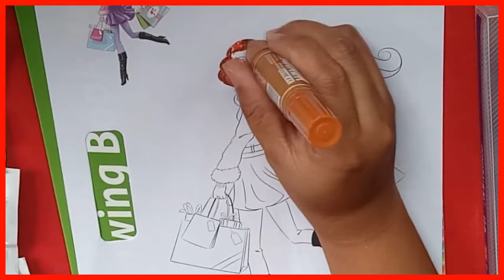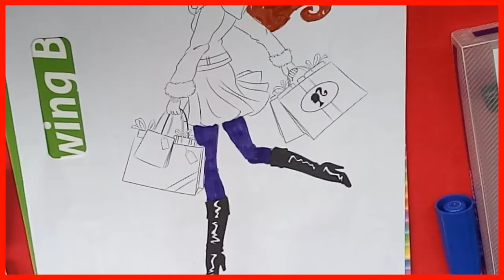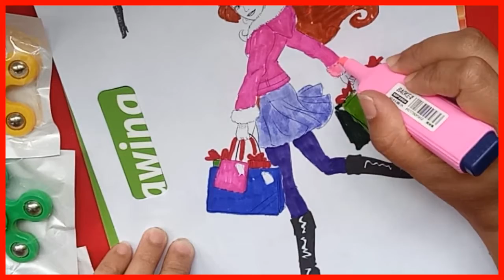Let's Color Barbie with a lot of Shopping Bags | Coloring Page | Fidget Spinner | Coloring for Kids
Let's Color Barbie with a lot of Shopping Bags